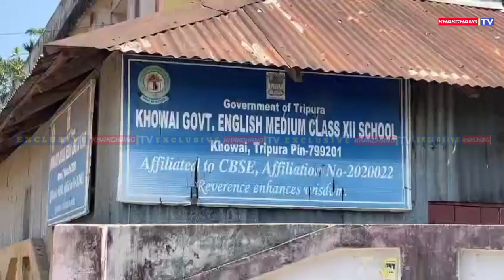KHOROKNWI OSD KHOWAI JUDA JUDA RWNG NOGO BREINAIKHA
সাংবাদিকদের সংগ্রহে বাধা দান রাজ্য শিক্ষা দপ্তরের বিদ্যা জ্যোতি সেলের এক ওএসডির।

ধারাবাহিকভাবে বিদ্যা জ্যোতি স্কুলগুলোর চূড়ান্ত ব্যর্থতা খবর প্রকাশ নিয়ে রাজ্য শিক্ষা দপ্তর সংবাদ মাধ্যমের উপর অত্যন্ত বিরক্ত ছিল। প্রতিদিন সত্য ঘটনা প্রকাশ্যে আসতেই বেকায়দায় পড়ছিল রাজ্য শিক্ষা দপ্তর। এরই বহিঃপ্রকাশ ঘটাল রাজ্য শিক্ষা দপ্তরের এক ওএসডি। উনার নাম দেবব্রত চক্রবর্তী। তিনি বিদ্যা জ্যোতি সেলের বিশেষ দায়িত্বে নিয়োজিত। রাজ্য শিক্ষা দপ্তরের অধিকর্তার নির্দেশে খোয়াই মহকুমার মোট ৫টি বিদ্যা জ্যোতি স্কুলে শিক্ষা দপ্তরের ওএসডি রা পরিদর্শনে আসেন শুক্রবার দুপুরে। কাজল কুমার ভৌমিক এবং দেবব্রত চক্রবর্তী এই দুই ওএসডি শুক্রবার প্রথমে বীরচন্দ্রপুর দ্বাদশ শ্রেণী বিদ্যালয় পরিদর্শন করেন। পরে এই প্রতিনিধি দলটি খোয়াই ইংরেজি মাধ্যম দ্বাদশ বিদ্যালয় পরিদর্শন করেন। এরপর প্রতিনিধি দলটি চলে যায় খোয়াই সরকারি দ্বাদশ বালিকা বিদ্যালয়ে। দুই ওএসডি প্রথমে বিদ্যালয়ের অধ্যক্ষ বিপিন দেববর্মার সঙ্গে বৈঠক করেন। পরে এক -দুই বিষয়ে অকৃতকার্য হওয়া ছাত্রছাত্রীদের কিভাবে বিদ্যালয়ে পঠন-পাঠন করানো হচ্ছে সে বিষয়টি খোঁজ নিতে এরা সুনির্দিষ্ট কক্ষে যান এবং পাঠ দানকারী শিক্ষিকার সঙ্গে কথা বলেন। এই বিষয়টি সংবাদ মাধ্যমের কর্মীরা ছবি তুলতে গেলে ওএসডি দেবব্রত চক্রবর্তী কর্মরত সাংবাদিকের পরিচয় জানতে চান। পরিচয় পেতেই তিনি তেলে বেগুনে জ্বলে ওঠেন। সঙ্গে সঙ্গে তিনি হুমকির সুরে বলেন বিদ্যালয়ের কক্ষে ছবি তোলা যাবে না। আর এ বিষয়টি নিয়ে তিনি রীতিমতো হুমকি প্রদর্শন করতে শুরু করেন। রাজ্য শিক্ষা দপ্তরের ওএসডি দেবব্রত চক্রবর্তী এমনভাবে তেরে আসলেন সাংবাদিকের দিকে মনে হল দেশের নিরাপত্তা জনিত গোপন কিছু তুলে ফেলা হচ্ছে। এ বিষয়টি নিয়ে কর্মরত সাংবাদিকরা তীব্র ক্ষোভ প্রকাশ করেন। বিষয়টি নিয়ে মহকুমা সাংবাদিকরা রাজ্য শিক্ষা দপ্তরের অধিকর্তা এন সি শর্মার দৃষ্টি আকর্ষণ করতে চাইছেন।